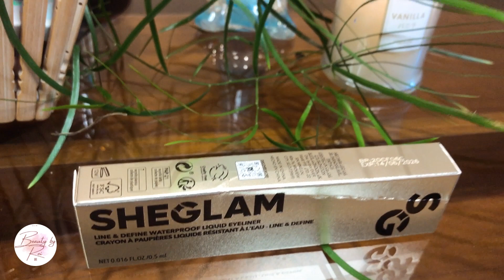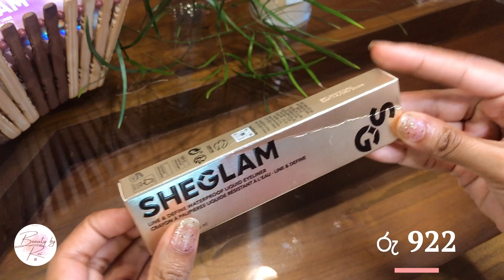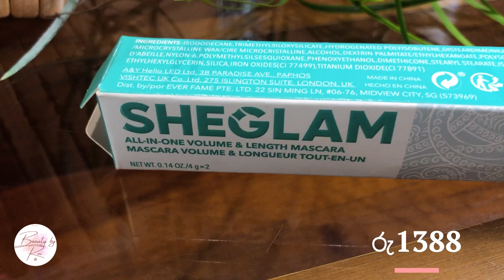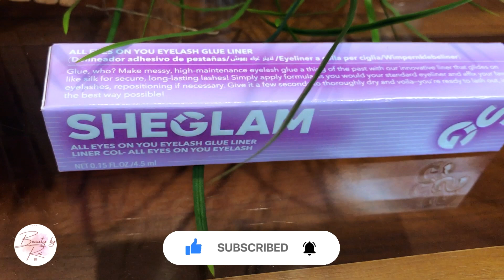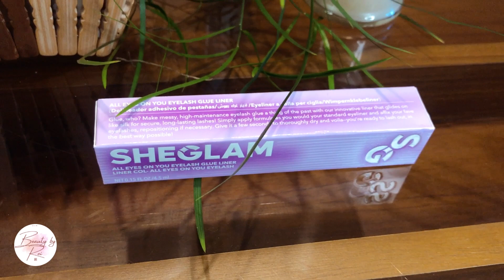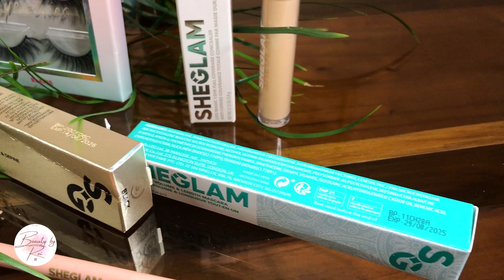SHEIN සාප්පු සවාරි Sheglam Makeup Haul Sinhala Review Part 2 2024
Hi Lovelies, Today's video is about a shopping haul I did with the website SHEIN.

Music | "Sweet" by LiQWYD
Watch:
 • LiQWYD - Sweet [Official]